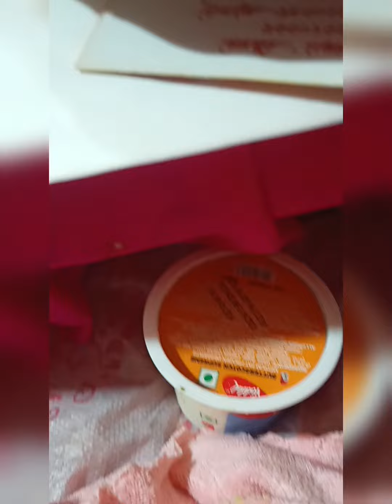কালীপূজা নিমন্ত্রণ।daily vlog|Invitation at a friend's house @lilaspassion6246